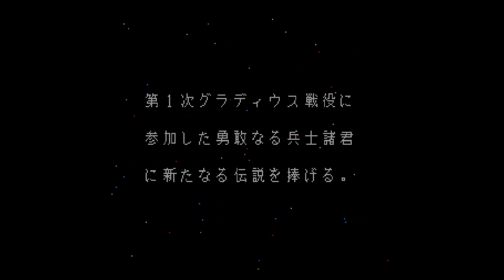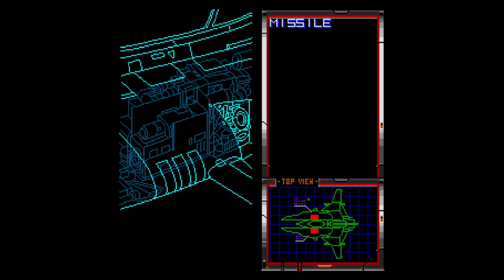Gradius II - Turbo Tuesday with Dan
Welcome to Turbo Tuesday, a weekly game spotlight with LIRetro's resident NEC expert.

This week Vic Viper makes their second appearance! If you think Gradius is a good shooter, Gradius II is a worthy upgrade to the Konami classic for the PC Engine! The game was released in the arcades in 1988 but ported to the PC Engine in 1992. The game is also featured on the Turbografx mini.

Like it's predecessor, Gradius II is a side scrolling shoot 'em up. It retains the same power up system, but introduces a new selection where you can choose different weapon configurations for your fighter. Shoot waves of enemies to obtain power-ups. Each stage ends with a large boss, so make sure you remain powered up!

Gradius II is a superb arcade port featuring excellent visuals and a great CD soundtrack. A great addition for the collection. If you are a fan of the Gradius series or challenging shoot 'em ups, try this game out! Watch the video for some gameplay through the first stage.